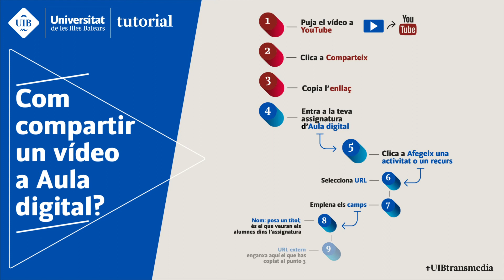Com inserir un vídeo de YouTube a la teva Aula digital?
Si ets docent de la Universitat de les Illes Balears, i necessites inserir un vídeo disponible des de YouTube a la teva Aula digital, a través de la infografia que veuràs en aquest tutorial aprendràs a fer-ho d'una manera clara, senzilla i directa.

Vídeo realitzat a la Universitat de les Illes Balears, gràcies a la feina col·laborativa del servei Campus Digital de la Secció de Comunicació Interna, Promoció i Imatge del Servei de Comunicació i, a més, amb la col·laboració del Servei de Recursos Audiovisuals de la UIB. Tots aquests serveis estan adscrits al Vicerectorat de Campus Digital i Transmèdia